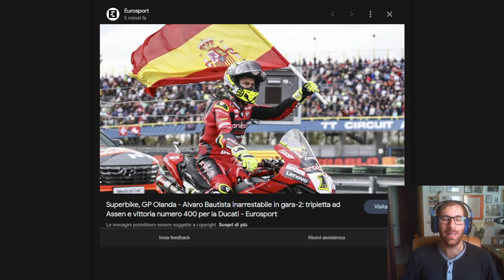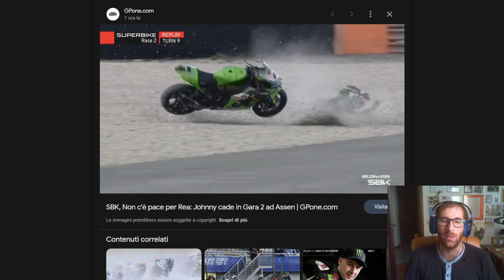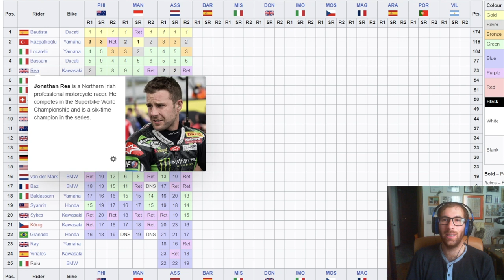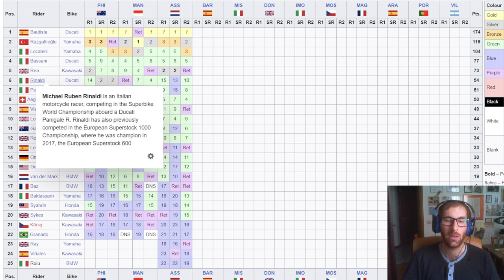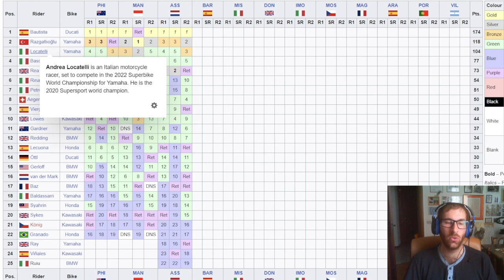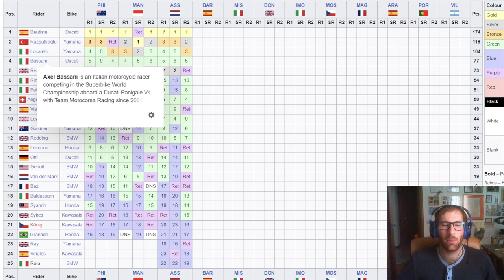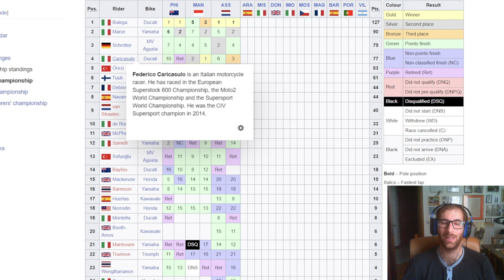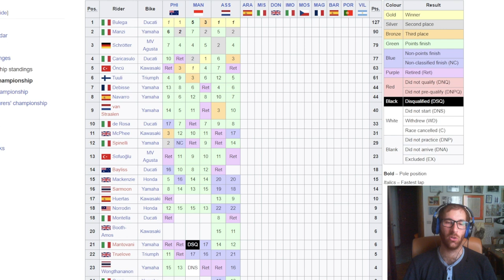Bautista dominante ad Assen! Altra tripletta e 400 vittorie di Ducati in SBK. Mondiale già chiuso?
SE VOLETE SEGUIRMI IN ALTRI CANALI